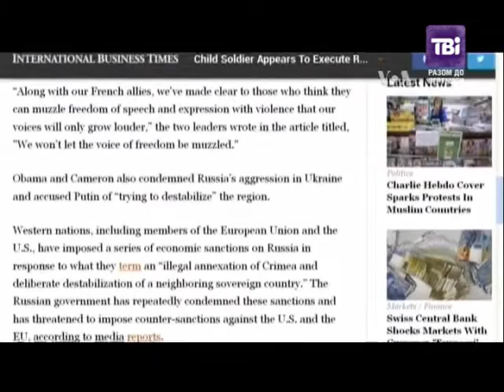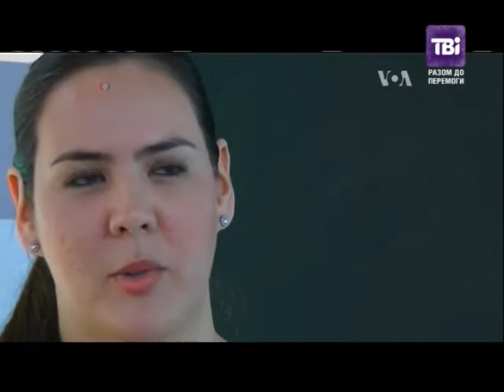"Час-Тайм" від 15.01.2015